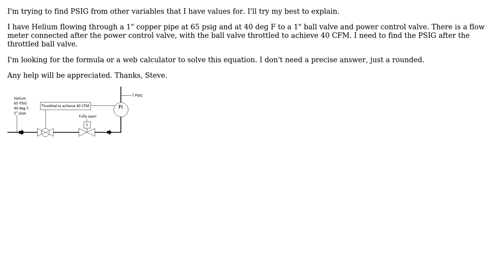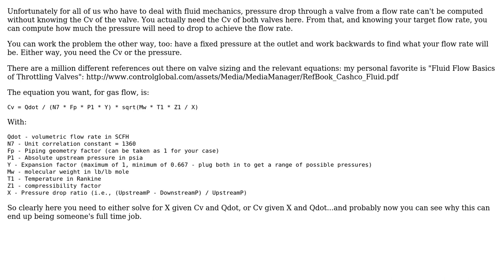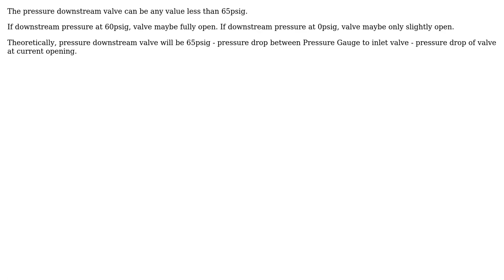Engineering: Need help solving for PSIG (2 Solutions!!)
Engineering: Need help solving for PSIG

With thanks & praise to God, and with thanks to the many people who have made this project possible! | Content (except music & images) licensed under CC BY-SA | Music | Images & others | With thanks to user Steven S. user RainerJ user phyllis diller and the Stack Exchange Network Trademarks are property of their respective owners. You are responsible for your own actions.